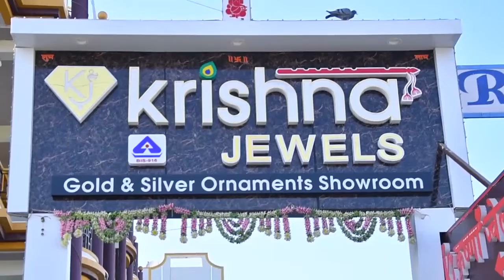डिग्गी मौहल्ला क्षेत्र में तीन दिन से पेयजल समस्या बरकरार, एक बार फिर क्षतिग्रस्त हुई पेयजल लाईन